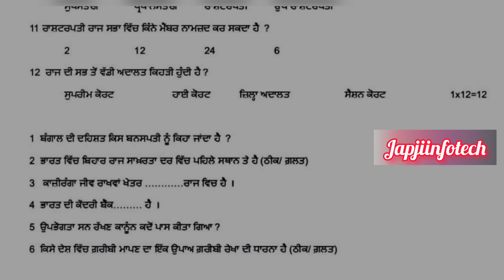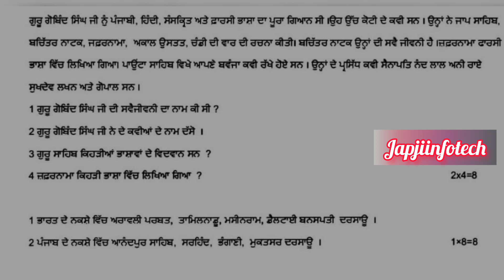pseb 10th class social science paper fully solved september 2023, pseb class 10 social science paper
pseb 10th class social science paper fully solved september 2023 , pseb class 10 social science paper 2023

pseb 10th class social science paper in punjabi and english fully solved september 2023

class 10 social science ka paper september 2023

pseb class 10th social science paper solution september 2023

punjab board class 10 social science paper in September 2023

punjab school sarkari 10th class social science in  September 2023

Pseb 10th social science paper September 2023

PSEB 10th class social science in paper September 2023

Pseb class 10 September paper 2023

Pseb class 10 social science paper in fully solved September 2023

Pseb 10th class social science paper solution September 2023

Pseb class 10th social science paper September 2023

PSEB social science paper class 10th September 2023

Pseb Class 10 social science paper september 2023